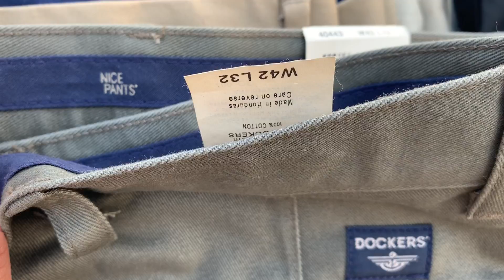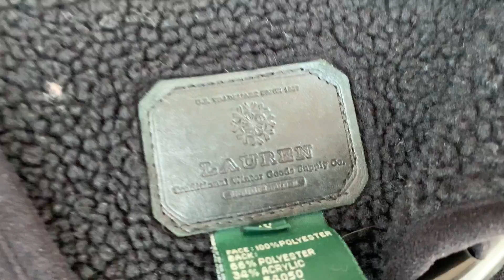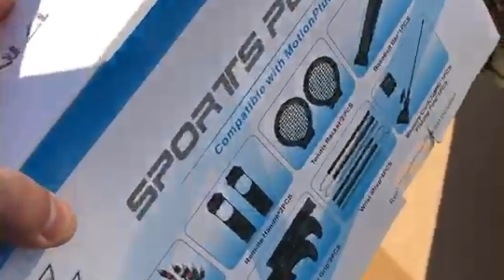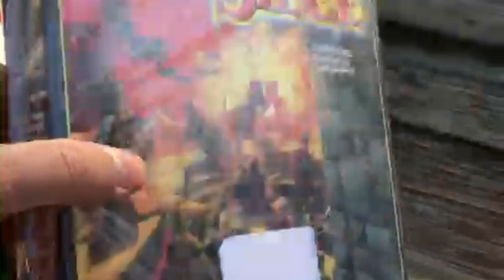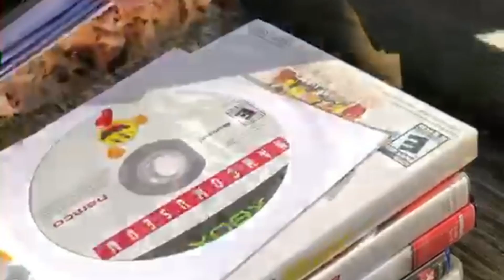New Personal Listing Record 1000 Item Sellhound Update! + 10 Wholesale Lots